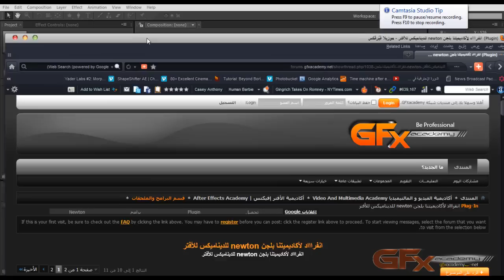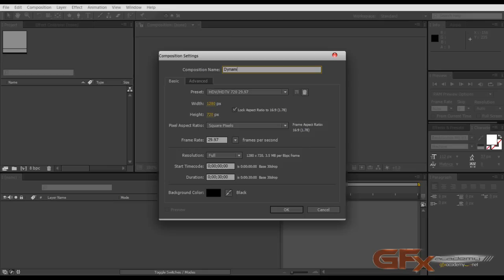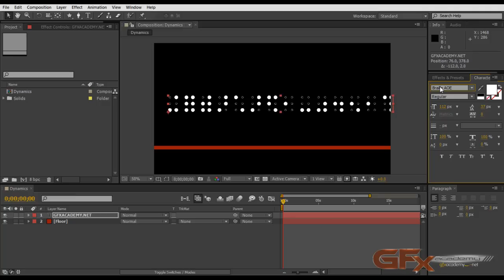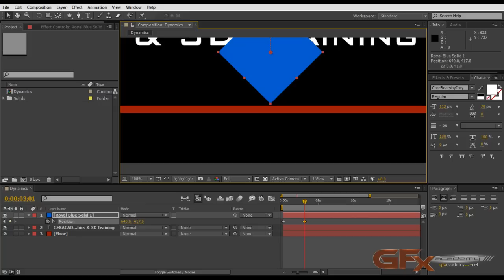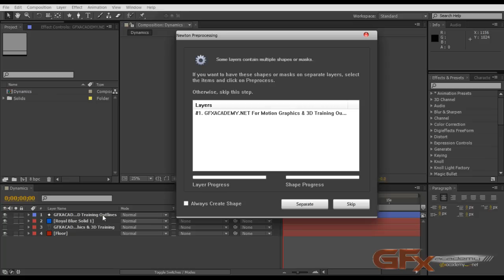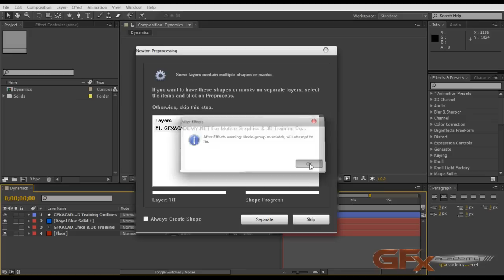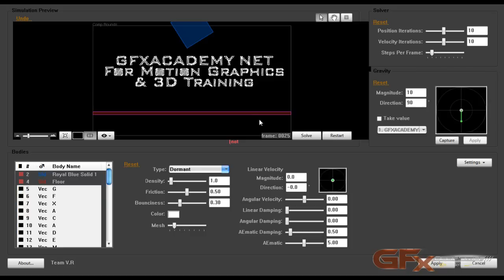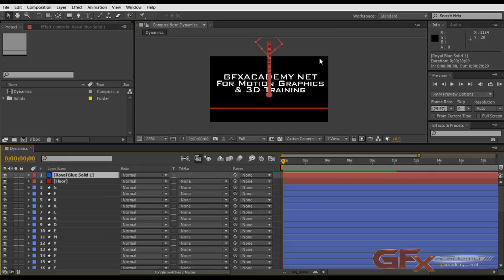2D_Dynamics01.mp4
سلسلة التو دى ديناميكس فى الأفتر افيكتس على gfxacademy.net
Newton Plugin